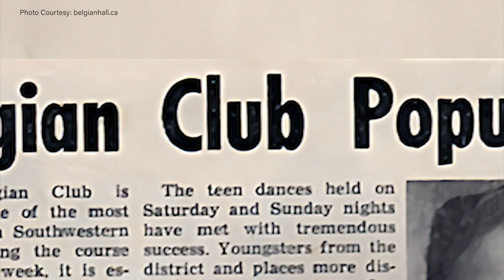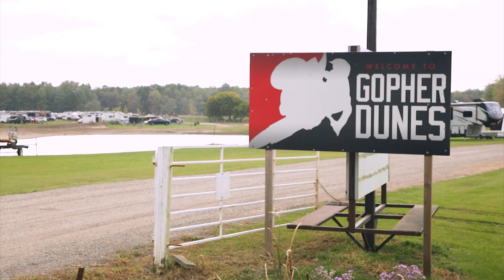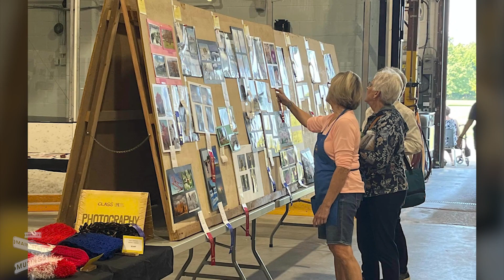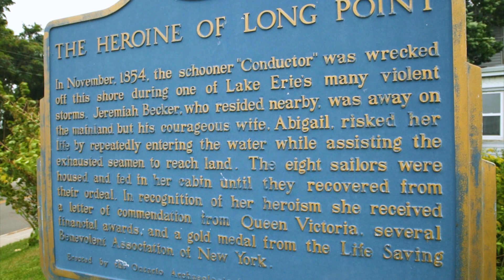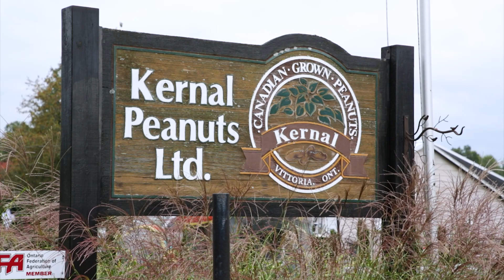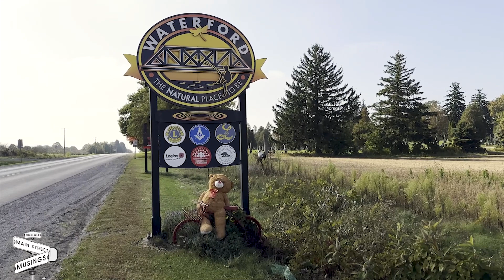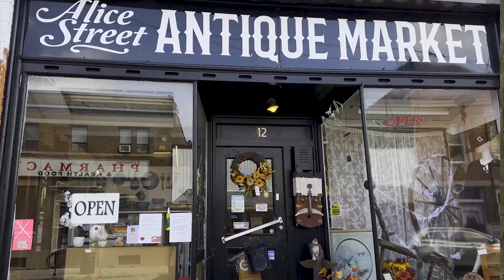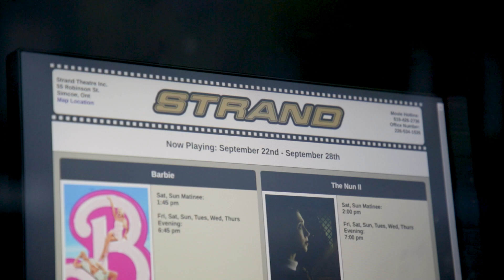Main Street Musings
MPP Bobbi Ann Brady tours Norfolk's smalltowns